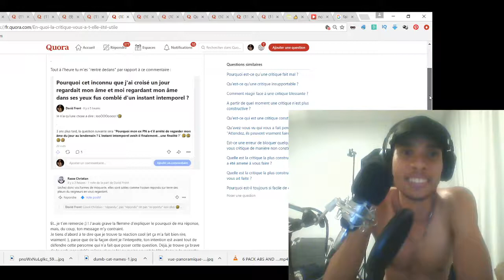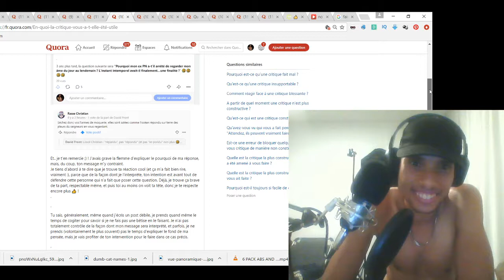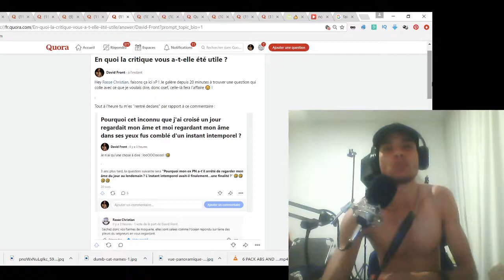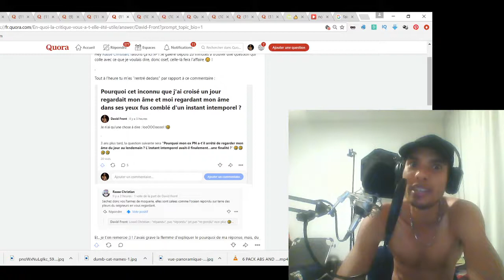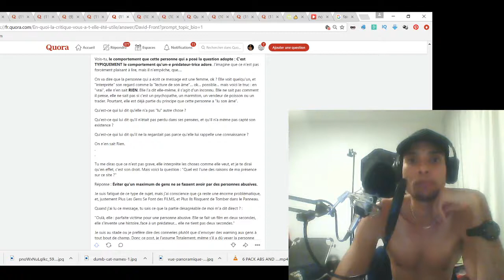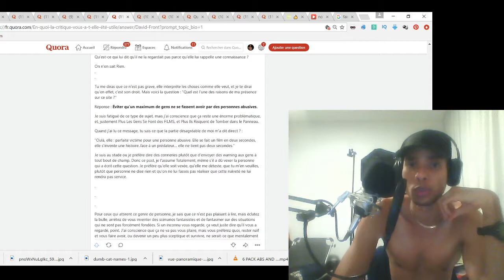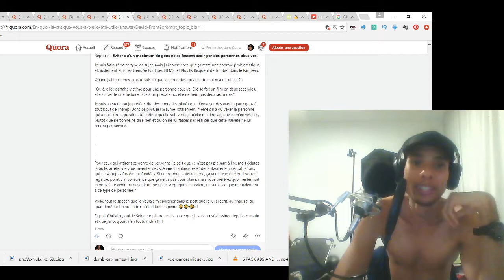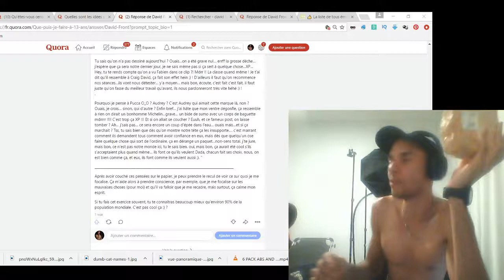Comment éviter de se faire abuser (par un-e conn*rd-conn*sse)